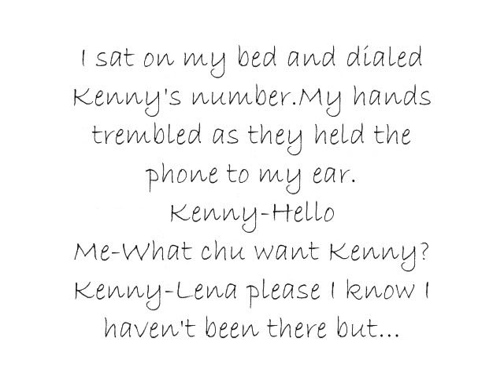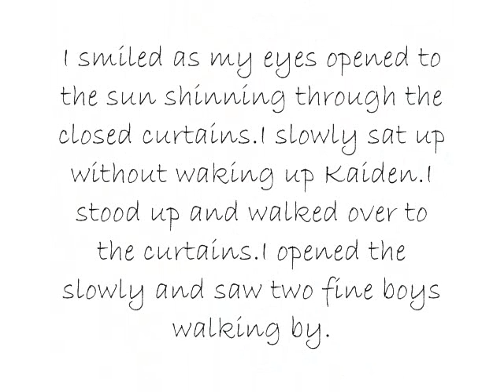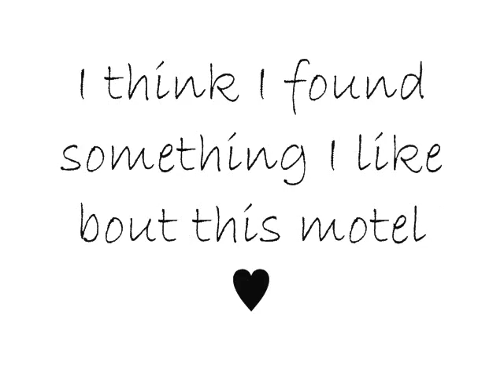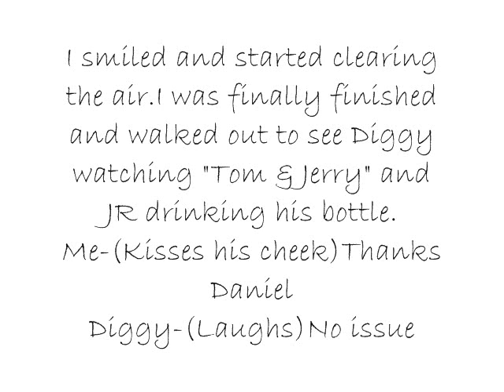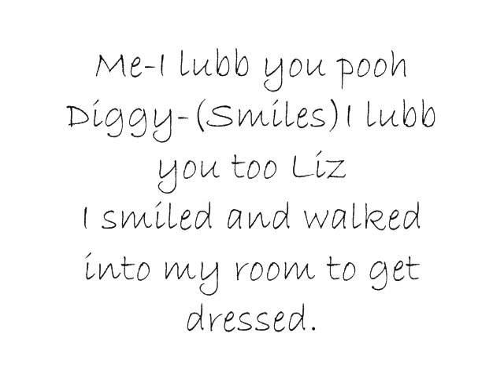Our Reasons Chapter Three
Yeaa loves, another chapter ?